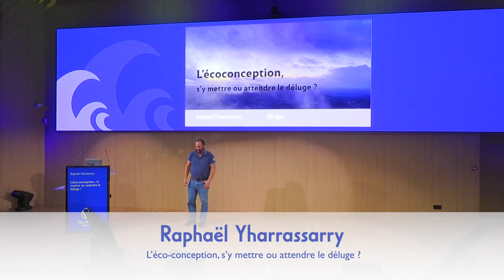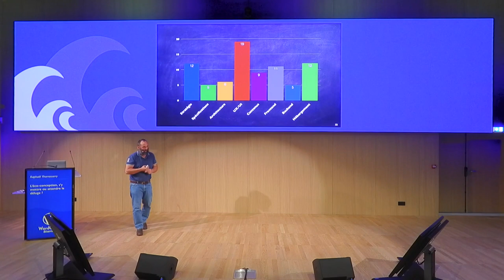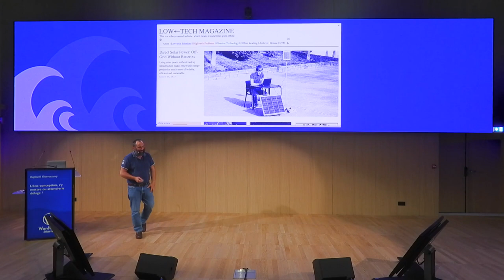L’éco-conception, s’y mettre ou attendre le déluge ?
Le RGESN est ce que ça vous parle ? non ? Ne vous inquiétez pas, le référentiel général d’éco-conception de service numérique est encore récent, mais il va prendre de l’importance dans les années à venir. Éco-concevoir les sites va devenir la norme notamment pour les services numériques publics.

Alors comment éco-concevoir un site ? Est-ce qu’un site éco-conçu est nécessairement moche ? Comment se marient éco-conception et accessibilité ? Techniquement ça se passe comment ? Comment mesurer tous ça ?

Je vais essayer de répondre à ces questions et de vous transmettre les bases pour éco-concevoir simplement vos sites WordPress mais pas que !Presentation Slides »